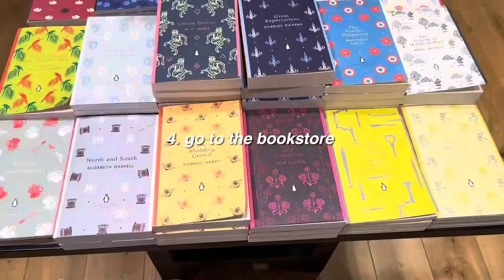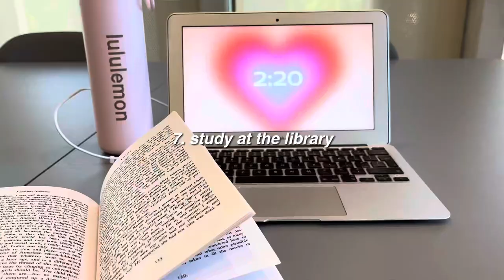living like rory gilmore for a day📚 | coffee, library, studying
turned myself into rory from gilmore girls for a day. this is STRICTLY based on rory from the first 3 seasons, before her downfall